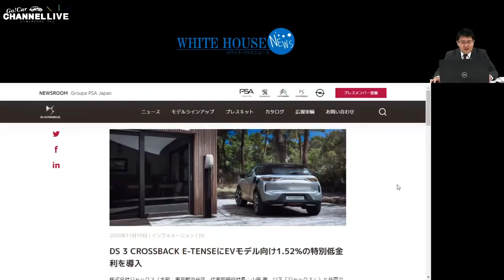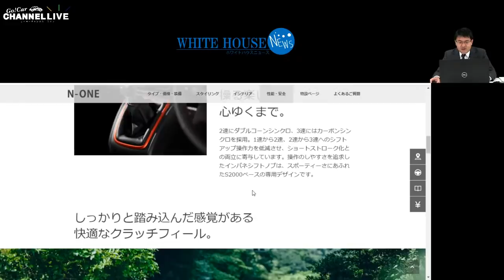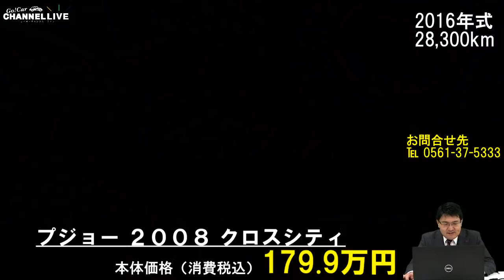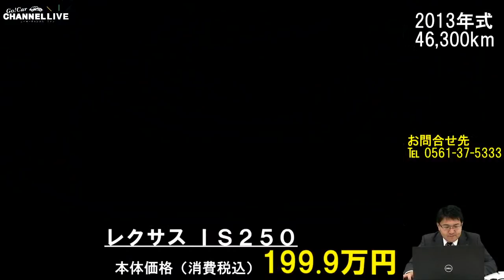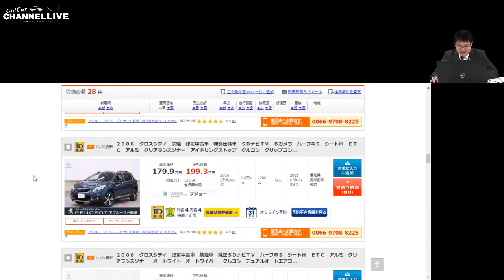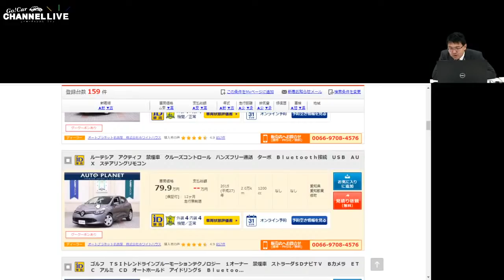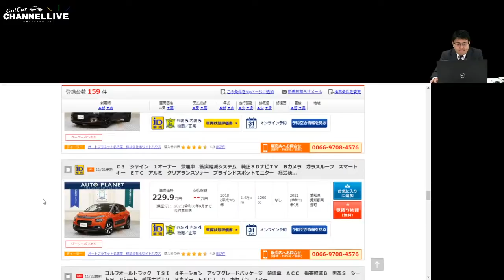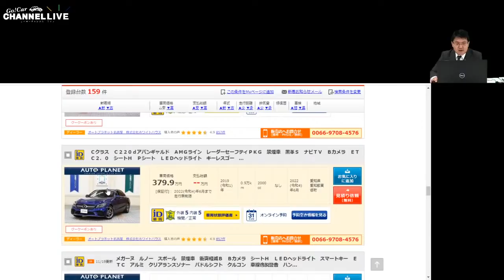Vol.26 Gocarの気になるオートプラネットの中古車は！？&新型N-ONE簡易解説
0:00 世間話
7:50 オープニングトーク
23:42 ホワイトハウスニュース
31:30 ホンダ Ｎ－ＯＮＥ簡易解説
49:32 オートプラネット名古屋新入庫車両
1:16:35 Gocarの気になるオートプラネットの中古車は！？
 2:13:54 エンディング

ぜひ、気になることなどリアルタイムでご質問ください。
みなさんのご参加をお待ちいたしております！！